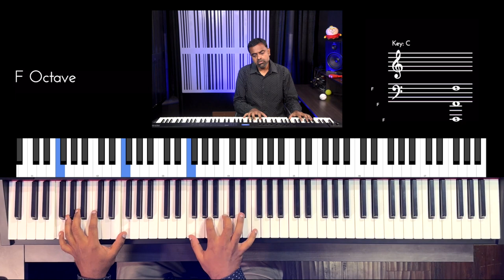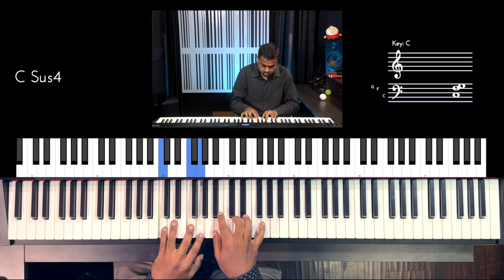Riff #2879 - Jason Zac